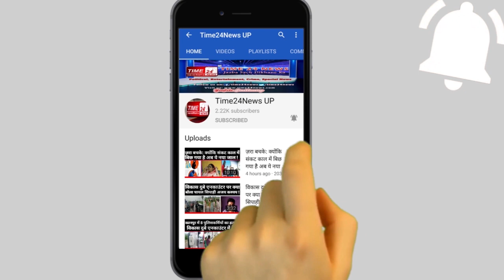20 रुपये के लिए खौफ़नाक क़त्ल का सनसनीखेज़ खुलासा!